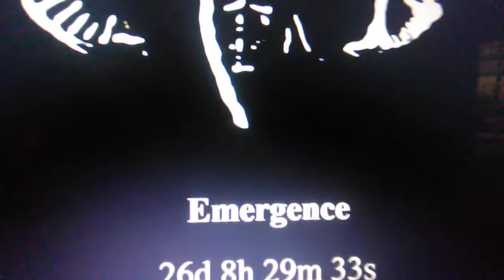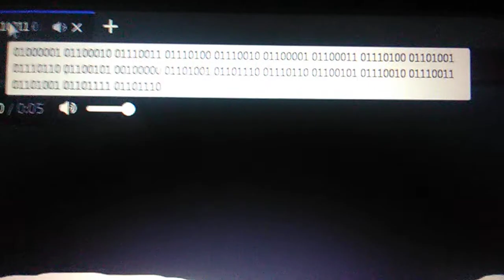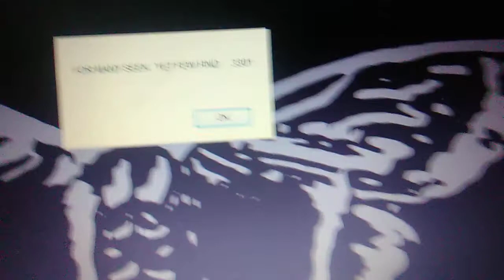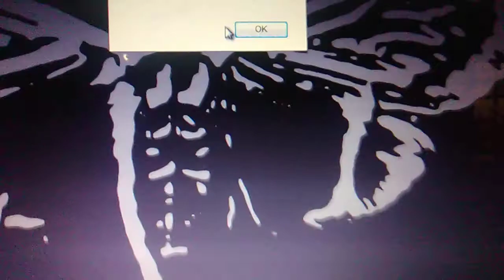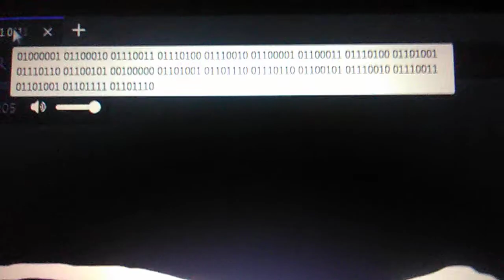New Cicada 3301 Deep Web Website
A new onion address I stumbled upon a few days ago , seems to be connected to the upcoming puzzles I assume .